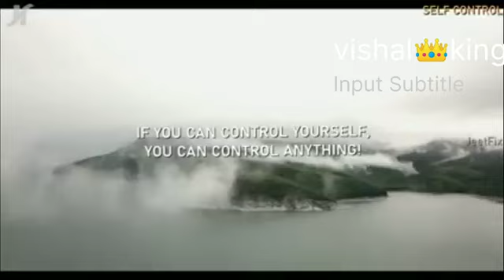uk scking latest hindi rep song video vlogs 2023